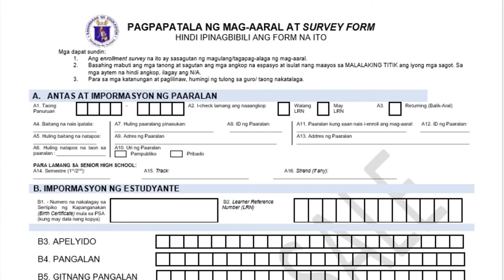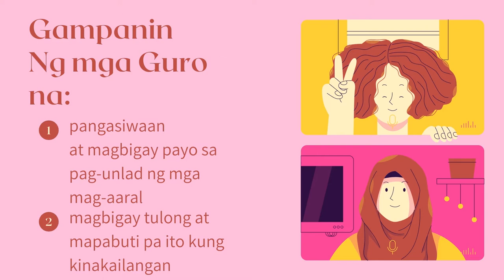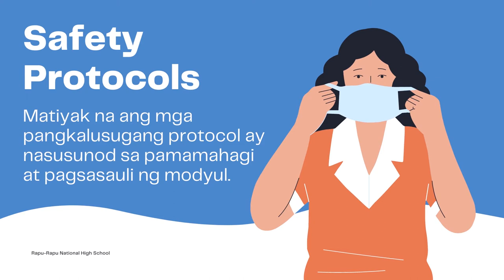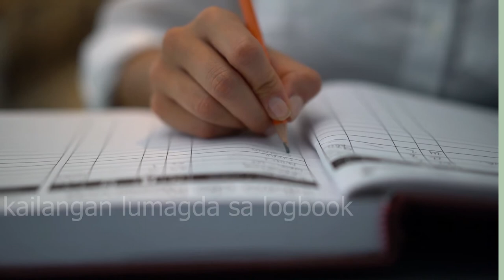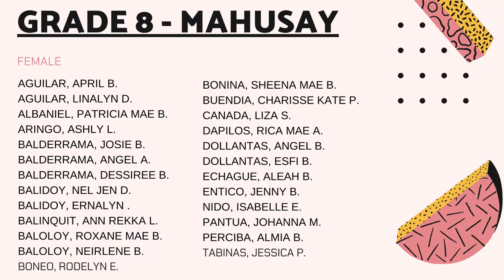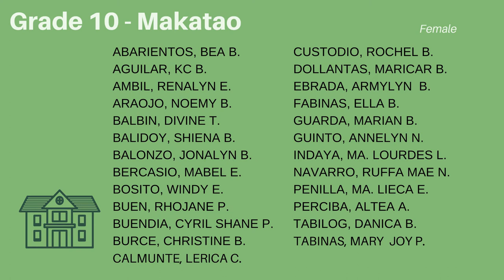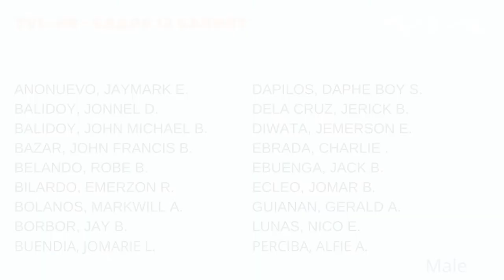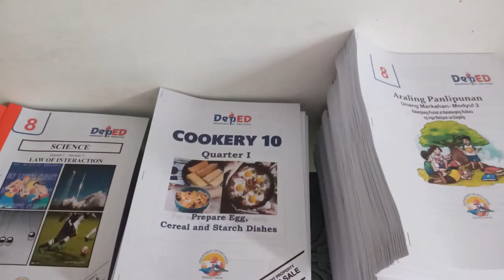RRNHS PARENTS ORIENTATION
Rapu-Rapu National High School Parents' Orientation for the school year 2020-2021